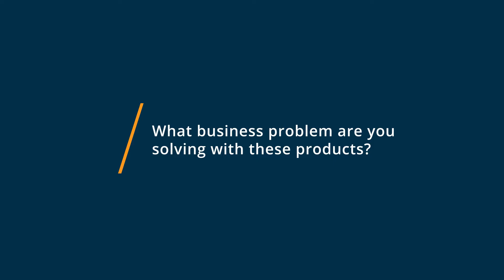Asana vs Wrike: Why they switched from Wrike to Asana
"🥊  Considering Asana vs Wrike? Asana vs Wrike Comparison: Features, Pricing and Integrations comparison.

💡📘 Interested in Wrike? Browse Wrike reviews, pricing and compare with popular alternatives

Wrike Review 2021.

Manage your projects from start to finish with Wrike.

Wrike is an award-winning project management software trusted by 20,000+ companies worldwide. Create a streamlined digital workplace using custom request forms, Kanban boards, Gantt charts, time tracking, real-time updates, and performance reports all in one place that can be shared company-wide. Integrate Wrike with 400+ applications to automate your everyday processes. Customize workflows and reduce the need for emails, meetings, status updates, and more. Work smarter, not harder with Wrike.

0:00 Intro
0:10 What business problems are you solving with Asana and Wrike?
0:21 What is Asana best for?
0:30 What is Wrike best for?
0:49 How easy is it to get started with Asana and Wrike?
1:20 What recommendations do you have for those considering Asana and Wrike?"